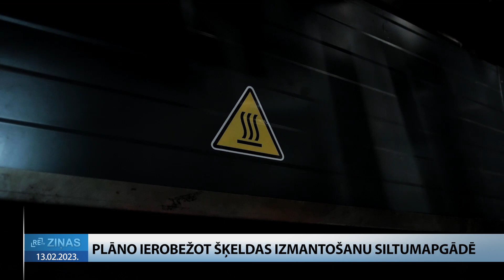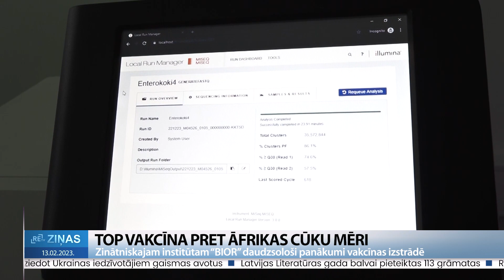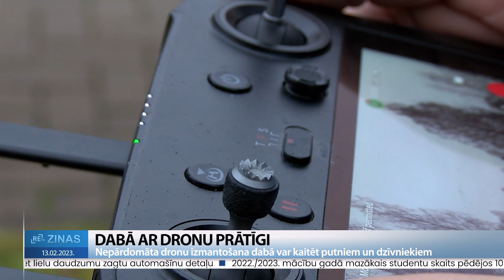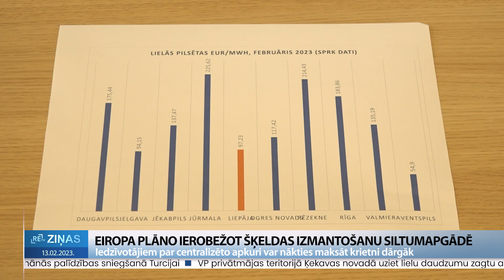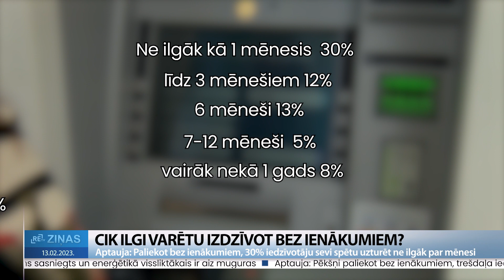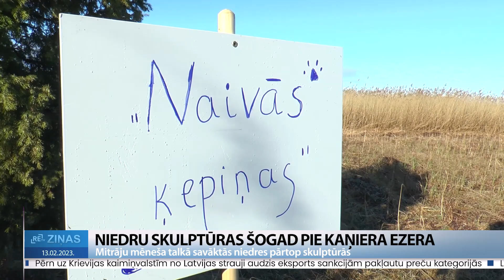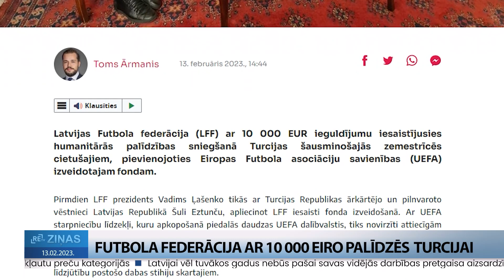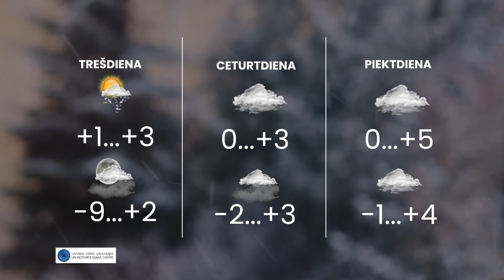ReTV Ziņas 19.00 (13.02.2023)